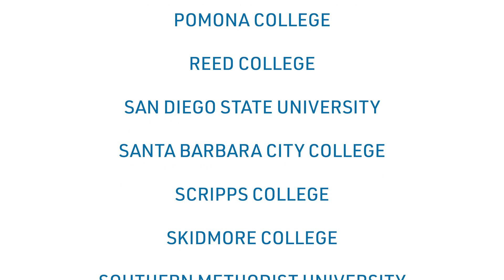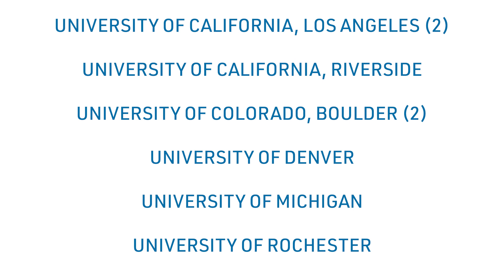88th Commencement Video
Video by Island Fox Media